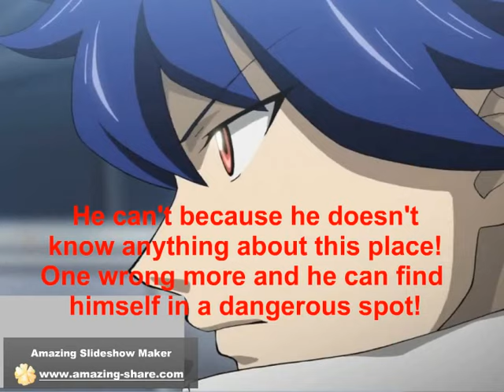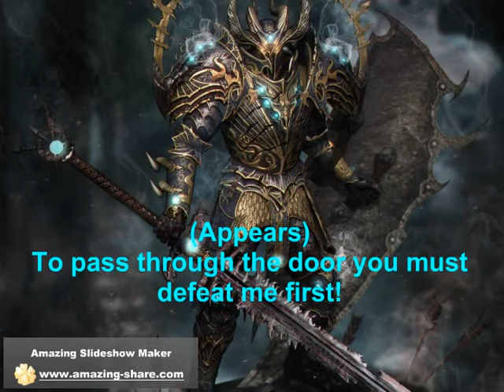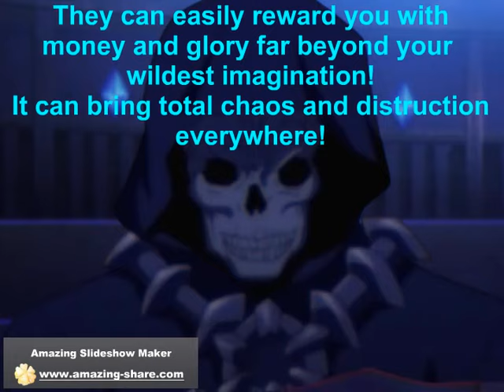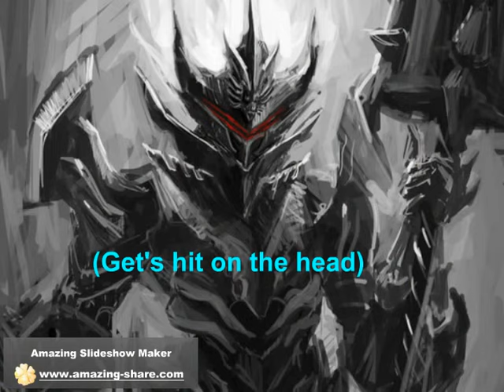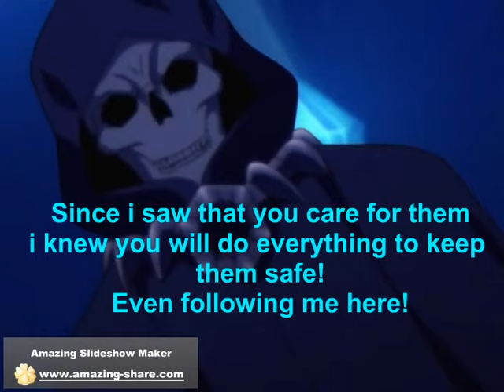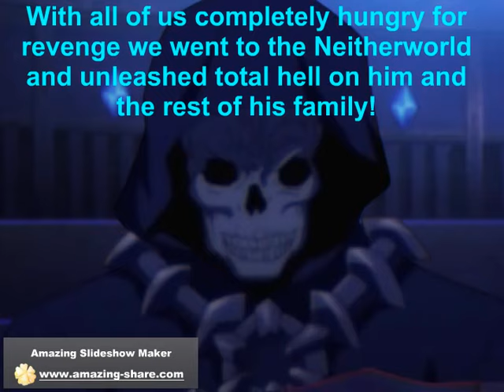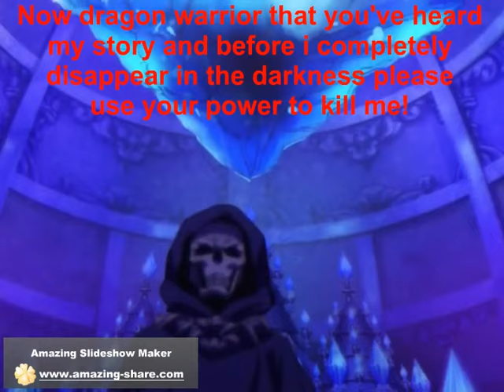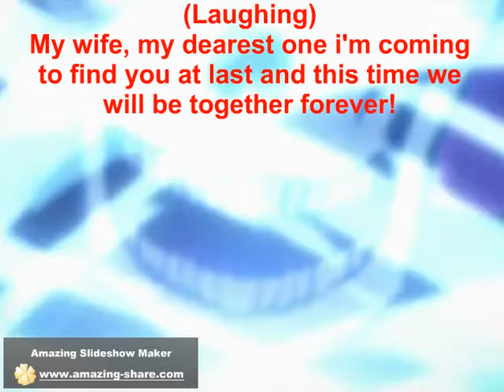The World Order episode 85 part 45